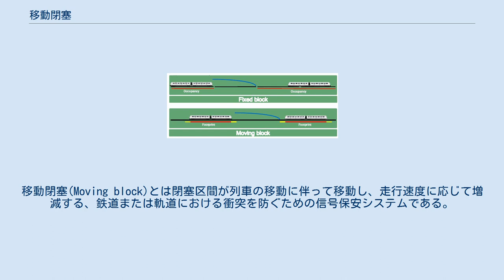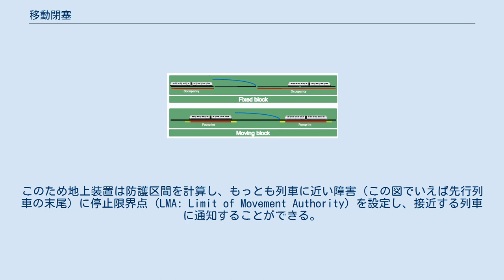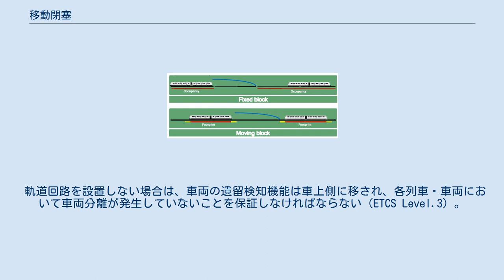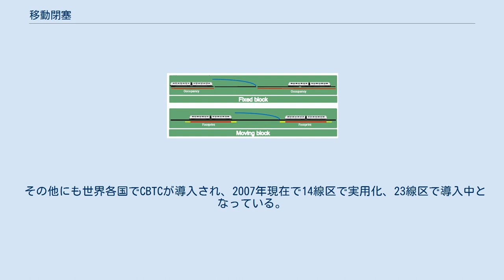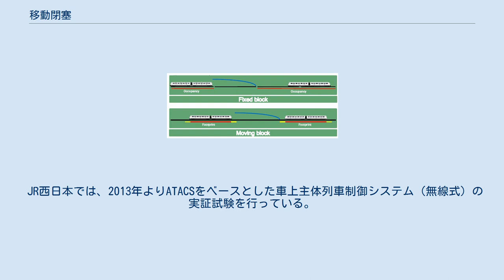移動閉塞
移動閉塞(Moving block)とは閉塞区間が列車の移動に伴って移動し、走行速度に応じて増減する、鉄道または軌道における衝突を防ぐための信号保安システムである。
 固定閉塞(上図)と移動閉塞(下図)での列車同士の安全距離の違い 赤色の線が閉塞区間 黄色の線は余裕分 閉塞区間が固定されている固定閉塞方式については、通票方式等では、閉塞区間は駅に始まり駅に終わる。
信号機による閉塞を行う場合は、閉塞区間は信号機間に設定される。
 固定閉塞での閉塞区間の長さは、必要とする列車の運行頻度に応じて設計され、交通量の少ない路線では、閉塞区間長は数キロメートルにもおよび、交通量の多い通勤路線などでは閉塞区間長は数百メートル程度になる。
 移動閉塞方式では、コンピュータが各列車に対して他の列車の進入を許さない範囲を計算する。
システムは各列車の現在の正確な位置、速度、進行方向を把握できることを前提に設計されており、線路や車上に備えられた様々なセンサー、タコメータ、速度計などによって計測されている（GPS等の衛星測位システムでは困難）。
移動閉塞では、路側信号機は不要となり、指示は列車に直接伝達される。
 これにより、続行する列車の安全距離を短縮することができる。
この距離は列車が常時報告する位置・速度に従って、安全上の要求を満たしながら変化する。
これにより列車の運転間隔を短縮でき、線路容量を増加させることができる。
 信号システムの観点から、上の固定閉塞の図は、先行列車が在線している区間すべてを占有していることを示している。
これは、区間内のどこに列車が存在しているかを正確に知ることができなかったからである。
このため、固定閉塞方式では、続行列車は先行列車が在線していない閉塞区間の境界までしか進むことができない。
 2番目の図に示すように移動閉塞では、各列車と地上装置との間で常時無線通信を行っている。
列車の位置とその減速曲線を各列車が常時計算しており、地上装置に対して無線で報告している。
このため地上装置は防護区間を計算し、もっとも列車に近い障害（この図でいえば先行列車の末尾）に停止限界点 (LMA: Limit of Movement Authority) を設定し、接近する列車に通知することができる。
 列車の在線位置には不確定性があり、列車の長さに対して安全上の余裕を含める必要がある（図の中で黄色で示されている）。
これを総称してフットプリント（足跡）と呼んでいる。
この安全上の余裕は、列車が移動距離を計算する方法の精度に依存している。
 列車集中制御装置（CTC）におけるような閉塞区間単位の列車運転制御と比較して、リアルタイムで列車間隔を監視できるため、安全を担保しつつ稠密区間での効率的な運転制御が可能となる。
例えば、加減速効率（消費エネルギー）に主眼を置いた制御、ダイヤ遅れ回復に主眼を置いた制御などである。
これらは列車運行の挙動予測を含む。
列車別に異なる制御等も可能である。
各列車の進路構成上のデッドロックの検知も可能な場合がある。
 踏切制御により踏切位置に対しても停止パターンを発生させる事が可能なため、踏切無遮断時や踏切支障時にも安全性が向上するほか、構内踏切や開かずの踏切の遮断時間削減にも応用可能である。
その他、落石検知器、強風検知器、ホーム支障検知器（列車非常停止ボタンや転落検知マット等）、限界支障検知器等と連動して停止パターンを生成可能である。
 工事や障害等により複線区間における一線や、駅構内における一部の進路が使用できない場合にも、容易に単線並列を施行できる。
保守間合いの確保にも応用できる。
 保守作業車両や、保守作業員（が作業中の線路閉鎖区間）を移動閉塞システムの配下におくことにより、しばしば発生している本線列車と保守作業車両、保守作業員との衝突を回避でき、安全性が向上する。
 システムを固定閉塞から移動閉塞に変更する場合、次のような課題点が想定される。
 軌道回路を設置しない場合は、車両の遺留検知機能は車上側に移され、各列車・車両において車両分離が発生していないことを保証しなければならない（ETCS Level.3）。
なお、軌道回路を設置しない事の副作用として、区間途中でのレールの破断を検知できなくなる。
 移動閉塞においては、システムを施行する区間内にある全列車について、一定の高精度でその現在位置がシステムに把握されている事が必要である。
よって、移動閉塞に非対応の列車・車両は、工事車両を含めて区間内に進入する事ができないばか...